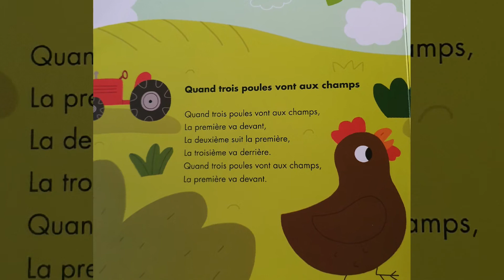Quand trois poules vont au champ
Comptine